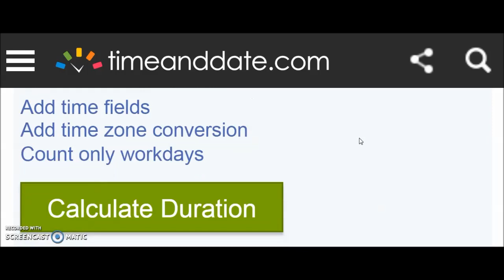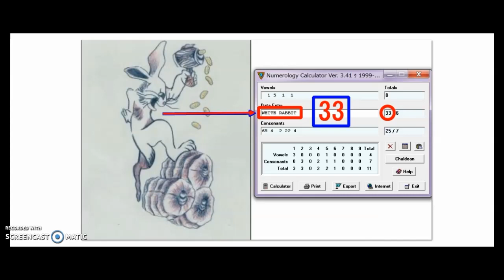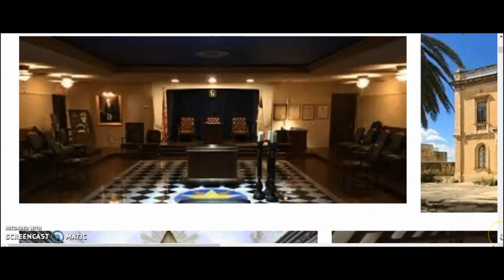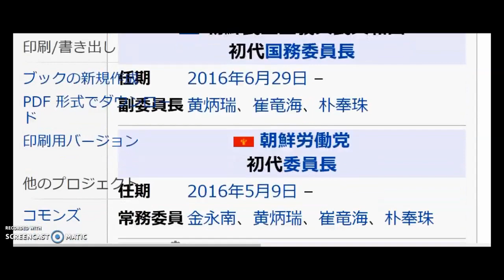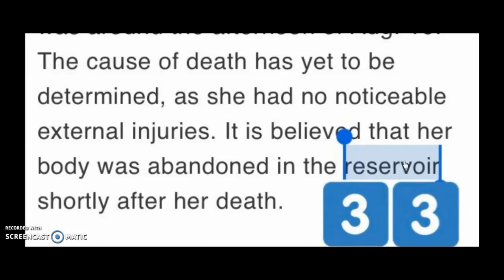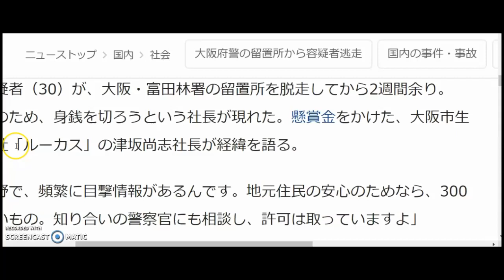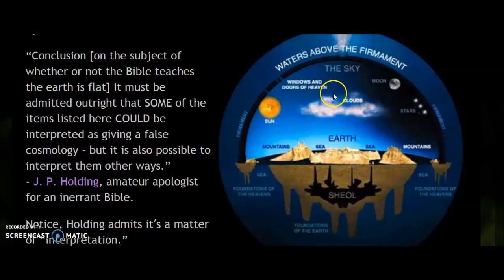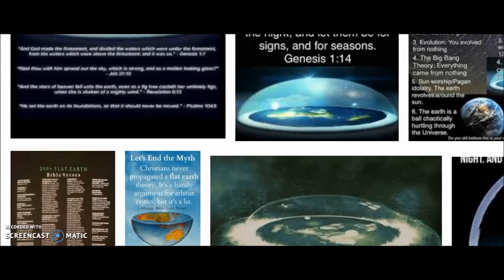⑥/⑨樋田淳也ヤラセ富田林署逃走事件 フリーメイソンリー ロッジ オカルトチェックシンボルマーキング ヤラセ加古川権現ダム小西優香遺体遺棄事件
過去動画で解説した通り全てヤラセ。
万引きでいとも簡単に捕まるという意外な落ち、呆気ない幕引きのシナリオはフリーメイソンリーのDuality。
サングラスを常に着用していた樋田容疑者。顔は真っ黒に日焼けしているのに、サングラスの日焼け痕が見られないのはなぜだ？　（おかしなシナリオこれもDuality)

万引き額1053円(計サタンナンバー9)

着ているナイキロゴのウインドブレーカーはサタンsaturn（土星の輪）の意味。satan（悪魔と類似）
目撃情報が途絶えた後３週間もウロウロしていて逮捕間近になってやっと目撃情報が一つだけ上がったの不思議。

山口県上関町の道の駅で目撃情報があったのは上関が(Kaminoseki=44数秘）だから。

28日上関で防犯カメラ目撃情報また所持金は280円（28のDual)
280→2×8→HH→ハイルヒトラー

確保された日付
2018年9月29日(11/9/11)　119⇔911→99⇔66(33Dual)
確保、逮捕された時間　PM6時30頃(666) や現行犯逮捕6時27分→（6:9）その後、指紋の一致などにより、樋田容疑者と断定されたのが午後9時30＝27（999⇔666 or 9）だった。
店側の通報はPM5時55や5時56の報道。
加重逃走で再逮捕9/30日(999⇔666 or 9）

Predictive Programming　(2日前の27日、吉澤ひとみの保釈時、迎えに来ていた黒いバンのナンバー692を反転させたりして数字を並び替えると929）
確保された地名
周南市 Shunan City＝(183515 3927)=44ピタゴラス数秘
山口県周南市 Yamaguchi ken shunan shi （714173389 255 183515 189)=96ピタゴラス数秘
(6/9新幹線ヤラセ殺傷刺殺事件、9/6吉澤ひとみヤラセひき逃げ、北海道胆振地震)

ソラーレ周南道の駅は富田林署から360km(666 or 9)離れた場所（朝日）（毎日、読売新聞は350km）（ANNは直線で370km=777）

ヤラセ事件スタート地
富田林市 (Tondabayashi shi 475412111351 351)=44カルディアン数秘

同じく自転車を盗んだ疑いで逮捕されている日本一周サイクリングの同行者は愛媛ではなく香川観音寺市で樋田淳也に初合流(44歳)
ロードバイクの後ろには赤と青のフリーメイソンリーカラー（合わせるとRoyaltyの紫）
前にはオレンジ（Orange=691575=33）色の荷物も。

最初のひったくり現場
羽曳野市（Habikino shi 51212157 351)=33カルディアン数秘

樋田淳也の実家
松原市(Matsubara shi  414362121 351)=33カルディアン数秘

①【ヤラセ逃走事件】　クライシスアクター樋田淳也容疑者　富田林警察署留置所逃走事件　33フリーメイソンリーコード　元警視庁 吉川祐二解説事件は全てヤラセ事件。

30歳に3000人態勢→33
③ヤラセ富田林逃走 　クライシスアクター樋田淳也 フリーメイソンリー 33マーキング

羽曳野市でアリバイ工作用監視カメラに捉えられていたとされる時間
2018/8/13/21:04:03=33

クライシスアクター 樋田淳也に間違われパトカーに追跡され死亡したとされる高校生の　ヤラセ　事故現場バス停には33の鑑識表示ナンバー(衝突したとされる場所には傷すら確認できず。またメディアもその場所の撮影を恣意的にカット)

④ヤラセ富田林逃走事件　クライシスアクター樋田淳也　ヤラセパトカー追跡バイク高校生バス停激突死事件　此花区33フリーメイソンリーマーキング

⑤ヤラセ富田林逃走事件　クライシスアクター樋田淳也　フリーメイソンリー33マーキング　パトカー追跡盗難車バイク此花区男子高校生衝突死事件②

うさぎの刺青
White Rabbit =33 カルディアン数秘
手配写真のスリッパに白黒フリーメイソンリーチェックシンボル

⑥樋田淳也ヤラセ富田林署逃走事件　フリーメイソンリー ロッジ オカルトチェックシンボルマーキング　ヤラセ加古川権現ダム小西優香遺体遺棄事件

ヤラセのマーキング
３０日（事件発生）３０歳（樋田淳也）→３３
此花区の男子高校生→konohana→33カルディアン数秘
バス停支柱近くガードレール上にある鑑識の三角標識は33をマーキング

より事件に真実味を持たせる効果も狙っているでしょうが、彼等は批判されようが国家ぐるみの作り手側なのでなんとも思っていませんし、逆に批判されて大衆が騙されていることを知り喜びを感じているでしょう。
大衆は簡単に世論誘導されるでしょう。

フリーメイソンリーは恐怖と分断を自ら作り出し、不安を煽って大衆をコントロール。

警察の失態も捏造自作自演劇です。
これをきっかけとした反動で警察権力の強化拡大、監視カメラ顔認証システム導入、GPSチップ体内埋め込みなどの奴隷監視社会、大衆の白痴化、メディア洗脳など様々なNWOアジェンダを推進していきます。

警察（police=33)
NHK＝14＋11＋８=33
羽曳野市（Habikino Shi=33)
松原市（matsubara Shi=33)
此花　(konohana=33)
防犯カメラ映像に容疑者らしき人物が中央部分に映る時間（2018/8/13/21:4:03＝11+8+1+3+2+1+4+3＝33）
富田林市（Tondabayashi Shi＝44＝DD=Death,Destruction）
西淀川（Nishiyodogawa＝69)
樋田淳也30歳に搜索3000人態勢＝33
富田林逃走→とんだばやしとうそう→富田林と嘘。
富→クライシスアクター島津慧太による富山市奥田交番ヤラセ襲撃事件を連想。
田→奥田交番
林→クライシスアクター小林遼によるヤラセ新潟女児殺害を連想。

大阪市生野（44C)
大阪市平野（44C）
東住吉区（96P）